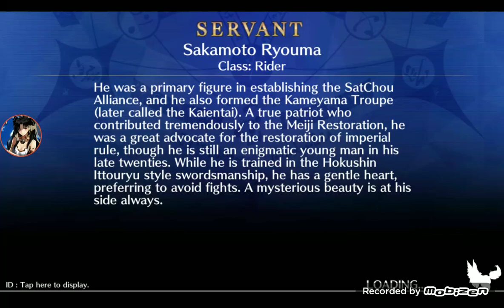[FGO] Fate/Grand order (game) épisode 61